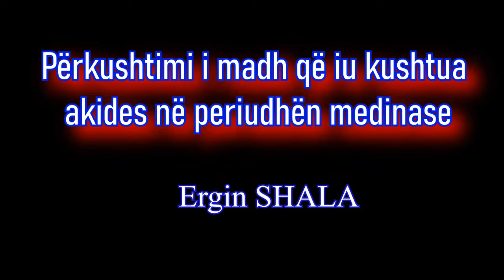10. [Pjesa e tretë] Përkushtimi i madh që iu kushtua akides në periudhën medinase-Ergin SHALA